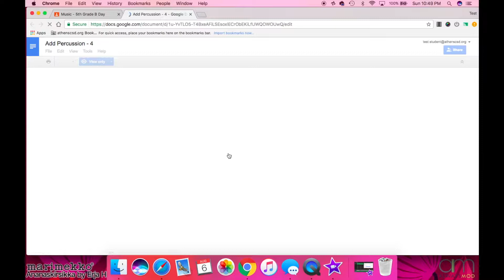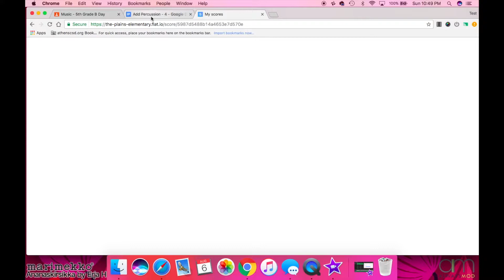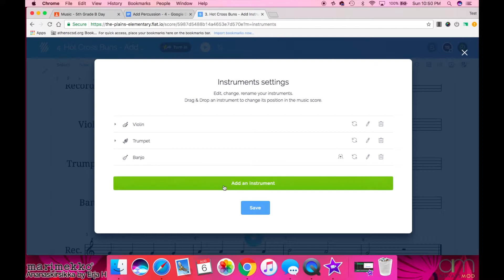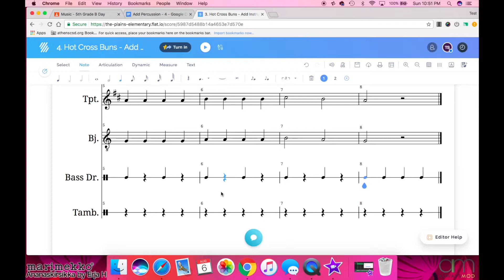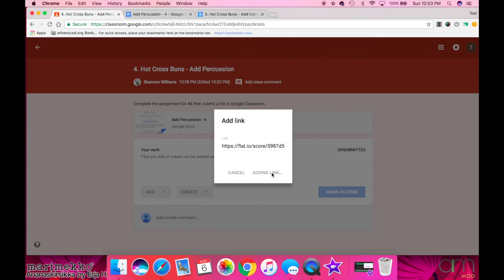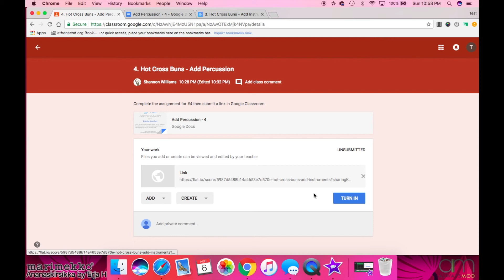Hot Cross Buns Lesson 4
The Hot Cross Buns lessons (1-8) will guide students through creating a simple arrangement of Hot Cross Buns.  The lesson uses the online notation program FLAT but any notation software could work.